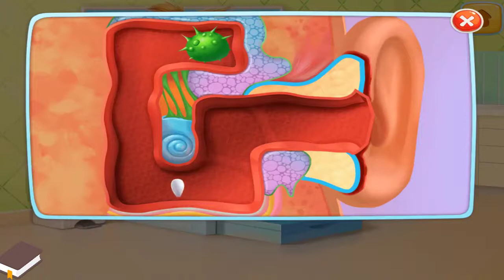Fun Care Kids Game - Baby Twins Babysitter - Play Dress Up Care Games For Kids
Take care of the cutest, wildest baby twins ever! They’re a handful of trouble & fun!
 Dress up your twins in adorable clothes, feed them yummy snacks, take them to the doctor & so much more!
Play silly games, enjoy coloring pages & solve puzzles with your favorite twins!

There’s so much to do with your silly twins! Get ready for double the trouble, double the fun!

Features:
Dress up your twins in adorable matching outfits!
Design unique clothing & accessories for your twins!
Decorate your twins’ bedroom! Build cribs, chose room decorations & more!
Feed your baby twins yummy snack! Don’t make a mess!
Give your twins a warm bubble bath!
Doctor time - check your twins’ throats, give them medicine & help them feel better!
Paint, play & solve puzzles with your hilarious twins!
Tuck your twins into bed - good night, silly twins!